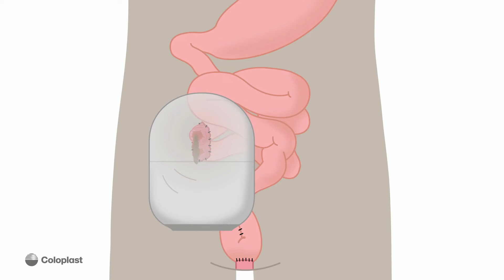Wytworzenie ileostomii pętlowej z całego usunięciem jelita grubego.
Wytworzenie ileostomii pętlowej z całego usunięciem całego jelita grubego oraz odbytnicy, z utworzeniem zbiornika jelitowego.

Obejrzyj i dowiedz się więcej.